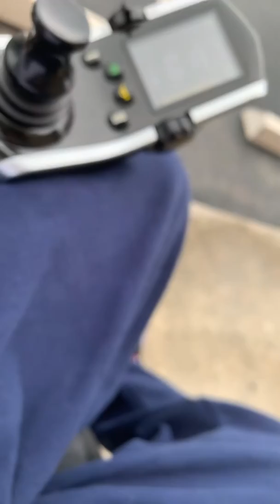ELA y bebidas energéticas DR PEDRO ARANGO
Bebidas energéticas y esclerosis lateral amiotrofica Dr PEDRO ARANGO